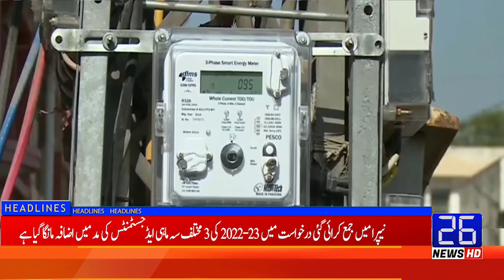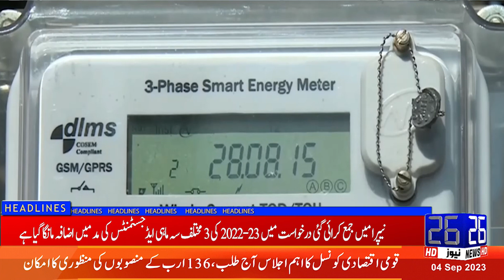Bushra Bibi Filed an Application in the Lahore High Court | 26 News HD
26 NEWS brings you 24/7 Live Streaming, Headlines, Bulletins, Talk Shows, Infotainment, and much more.

26 News is a Pakistani News Channel Where You Watch Live 24/7 Pakistan's Exclusive Coverage, Headline, Bulletin, Breaking News, Latest News, Top Stories, Top News, Current Affairs,  Pakistan News & International News